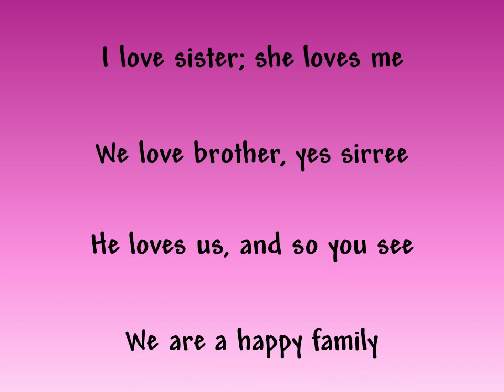A Happy Family - Slideshow with Lyrics